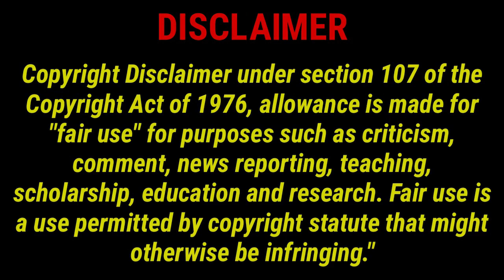🇷🇺 Какой прекрасный дуэт! DIANA ANKUDINOVA & IIYA VIKTOROV: "ECHO OF LOVE" | 6X REACTIONS | WP